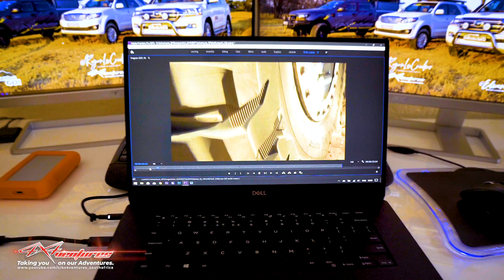4x4ventures Our First 4x4 Night Drive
Thank you to BFGoodrich for setting this event up. We took up the invite and made a plan to meet up with the BFG Group at Kungwini 4x4. What a great turn out.

Thankyou to @EdwardBath_overlanding for all the help and advice with this one 🤟 go check out his channel on YouTube and follow his adventures.